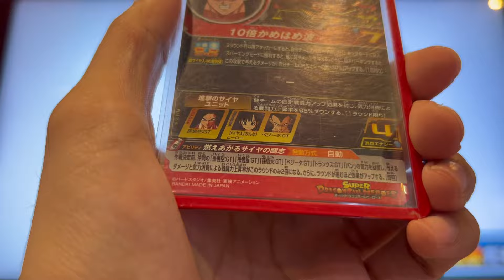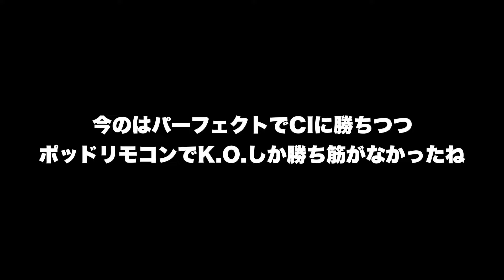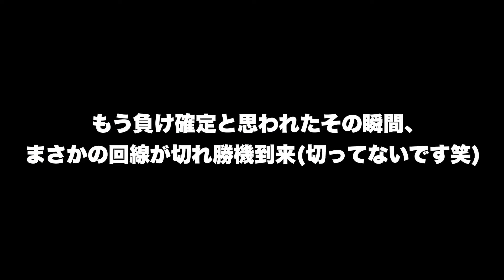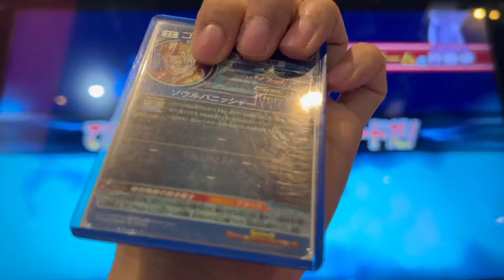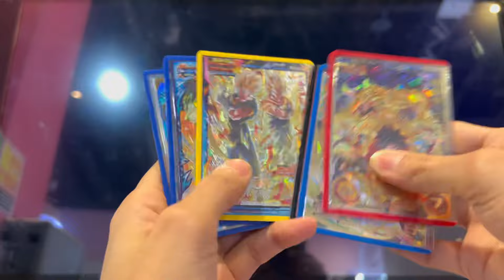【火力の化身】CPなのにUR以上のバ火力を叩き出すパンちゃんがいるのって知ってた？【SDBH】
オフ会のご予約はこちらから！
10月26日まで受け付け中！

プレゼントやファンレターはこちらまでよろしくお願いいたします！
〒150-0045
東京都渋谷区神泉町１６−１２光和パレス103・104号室
株式会社YeY
NOAチャンネル様宛